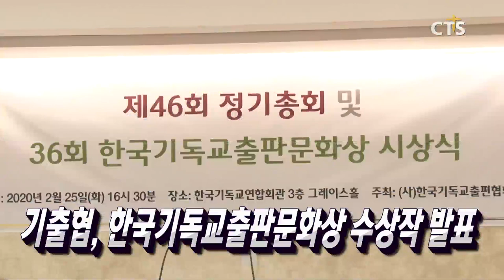기독교계, 코로나19에 적극 대응한다 / 주일학교 반토막, 다음세대 사라진 교회 / 기출협, 한국기독교출판문화상 수상작 발표 / 이모티콘에서도 성별의 경계 무너졌다